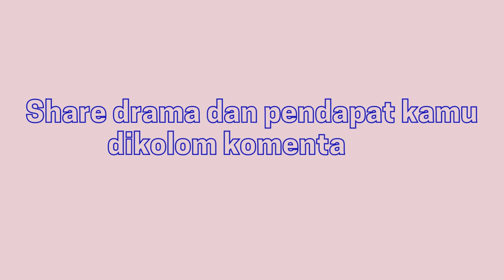11 Drama China Dilraba Dilmurat Yang Wajib Ditonton 2022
11 Drama China Dilraba Dilmurat yang wajib ditonton 2022:
The blue whisper,  you are my glory, Eternal love of dream, hot girl, Pretty li hui Zhen,  Love design, the flames daughter, the king women,

Previous Video :
Hyun Bin dan Son Ye Jin Resmi Menikah | Hyun Bin and Son Yen Married!